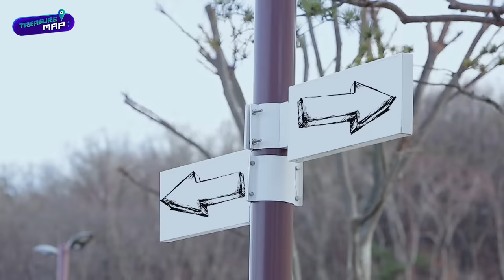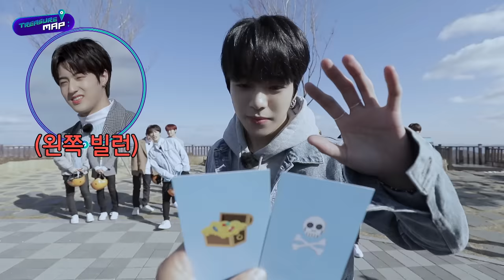[TREASURE MAP] EP.41 🃏 운명의 카드 뽑기 투어 🃏 오늘 짝은 내 운명